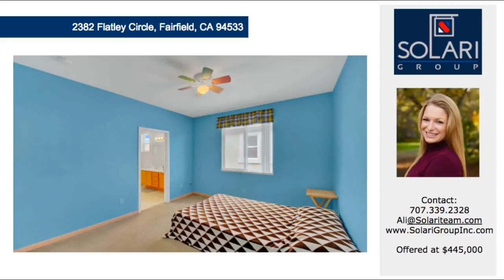Solano County Real Estate / 2382 Flatley Circle / Top Solano County Real Estate Team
High ceilings & large windows throughout make this barely lived in home feel light & bright. Large open concept kitchen w/ center island & plenty of counter space opens up to the backyard, making entertaining a breeze. Master balcony, separate laundry room, large backyard w/ fire pit and two separate living spaces are just a few other amenities this home offers. Walking distance to Gary Falati Park & just a 10 min drive to Travis Air Force Base.   2382 Flatley Circle, Fairfield, CA 94533 3 Bedroom, 3 Bathroom, 2,242 Sq Ft, 0.1031 Ares Nicole Solari Ali Cosetti Vallejo. Top Agent. Sell Your Home in Solano. Real estate. Solano County. Fairfield. Homes for Sale. Eastridge. Solano Countys Top Realtor. Upgraded Home. Updated home. Open Concept. Luxury Home. Luxury Real Estate in Solano County. Gated Community. Wood Floors. Tiled Backsplash. Brand New Construction. Low maintenance yard. Real Estate for Sale. Homes with Large Yards. Real Estate Community Distance to San Francisco. Top producer. Vallejo Housing. For Sale in Solano County. Top Realtor in Solano County. Top Selling Real Estate Team. Brand new Appliances. Fairfield real estate. Investor Special. Investment Property. Flip property. Solanos Top Agent.